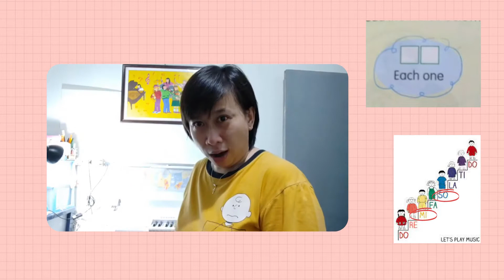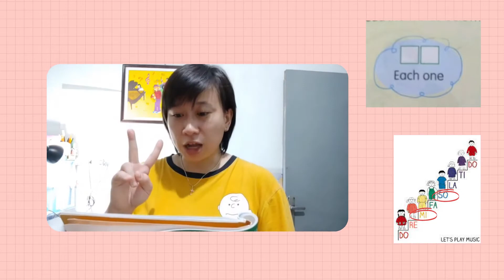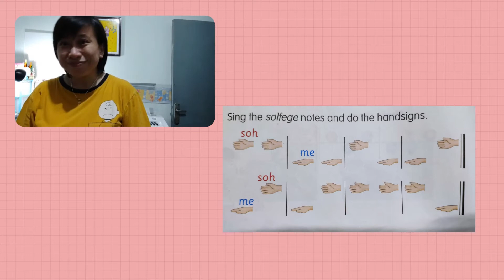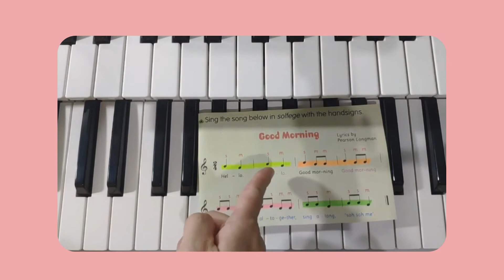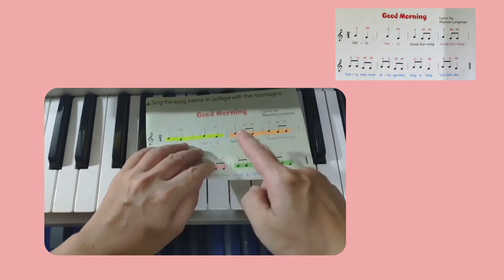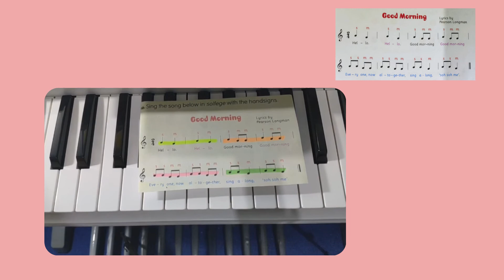[Primary 2] Music - Hand Signs 'sol' & 'mi' (part 2)